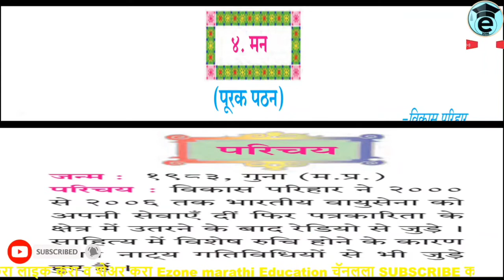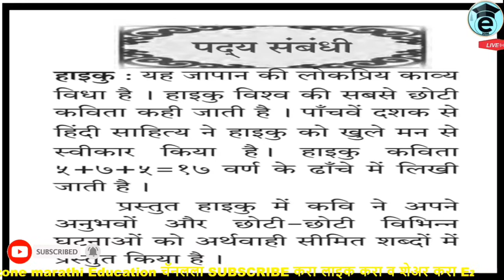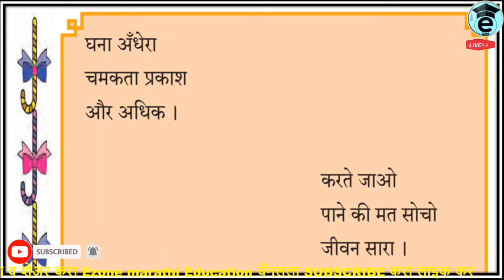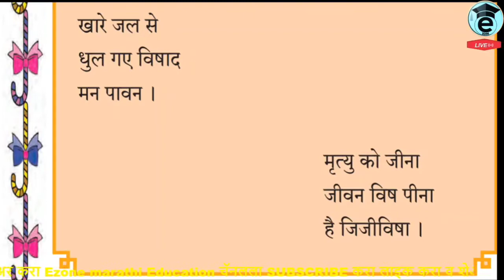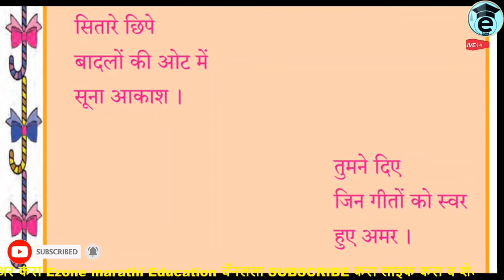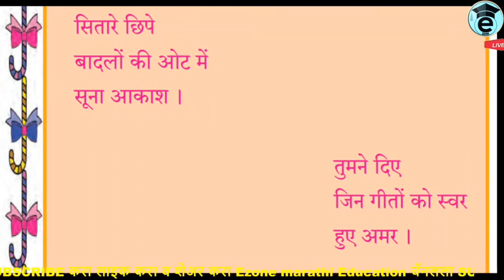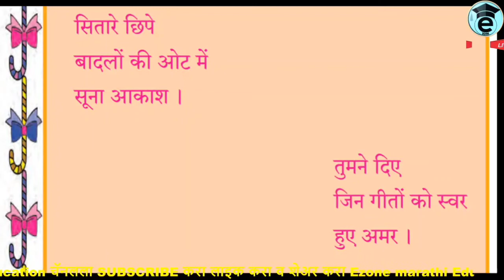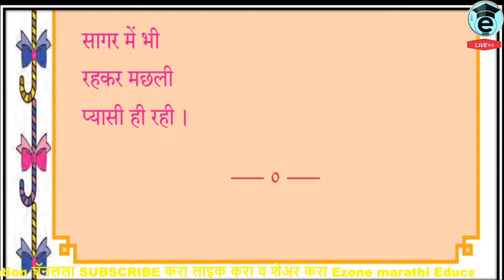Hindi | 10 वी | मन | ( पूरक पठन) विकास परिहार | कविता का सरल अर्थ | Man kavita